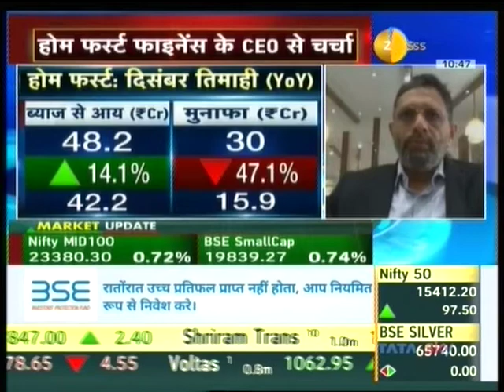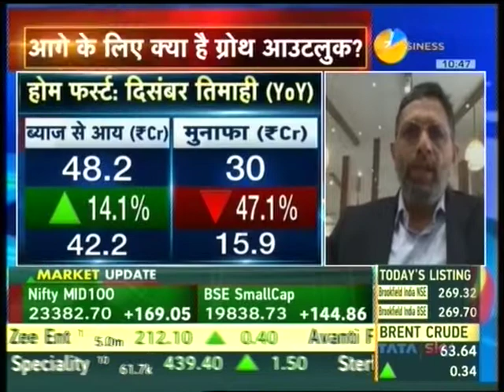Zee Business News | Mr. Manoj Viswanathan | MD & CEO, HomeFirst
Zee Business News | Mr. Manoj Viswanathan | MD & CEO, Home First Finance Company